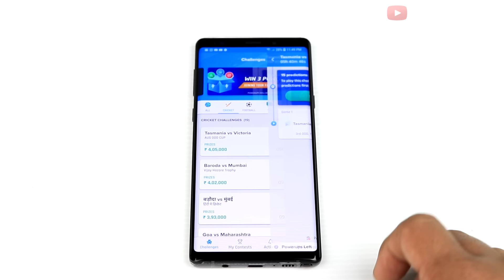TOUCH MY BODY CHALLENGE | Brother Vs Brother Challenge | Viwa Brothers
In this video of Viwa Brothers we're doing Touch My Body Challenge.